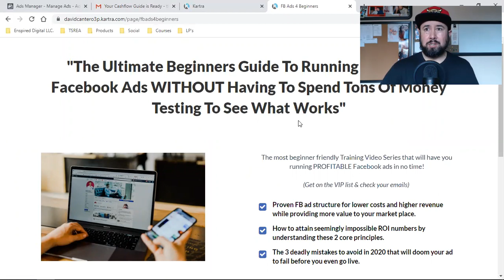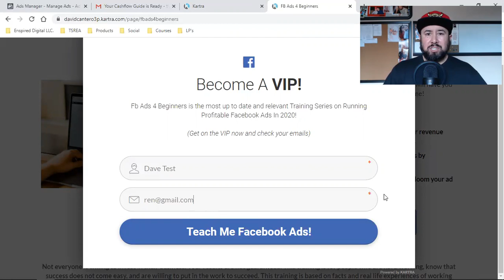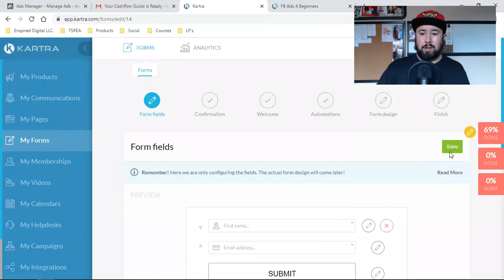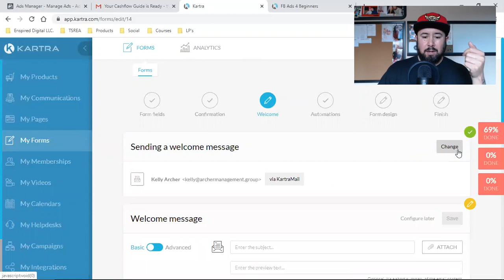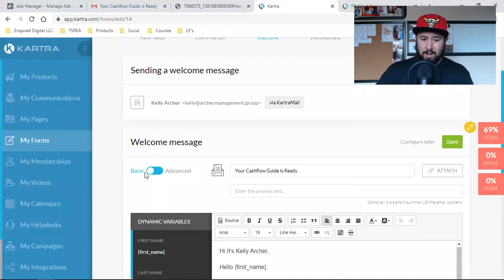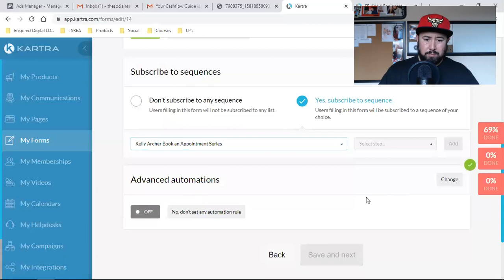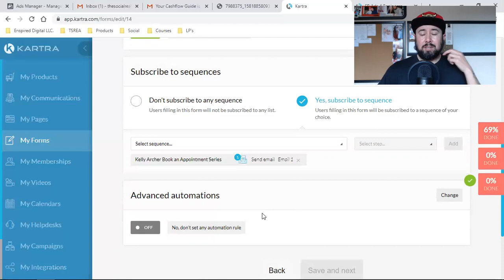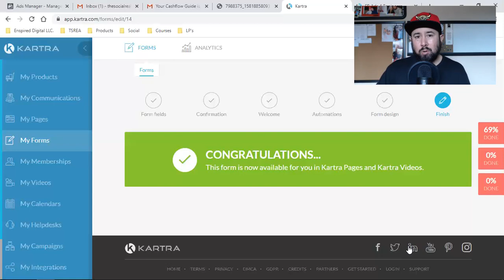THE MOST IMPORTANT EMAIL YOU COULD EVER SEND